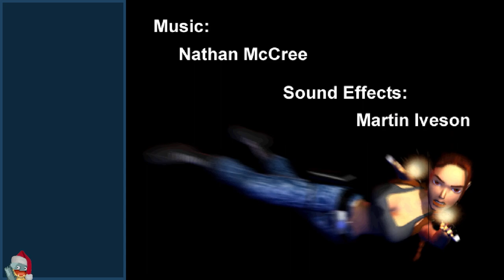A Huge Ever Growing Pulsating Brain | Tomb Raider III (PC) | Casual Playthrough (Finale)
A casual stream of my fifth and final day playing Tomb Raider III: Adventures of Lara Croft for the PC. In this, I talk about Dirt 5 a bit more, Hercules on the PS1, 2023 as a year, and a bit of a rant about games as services shutting down.